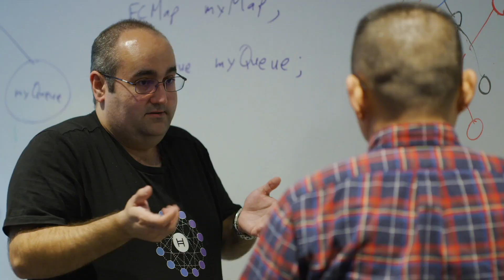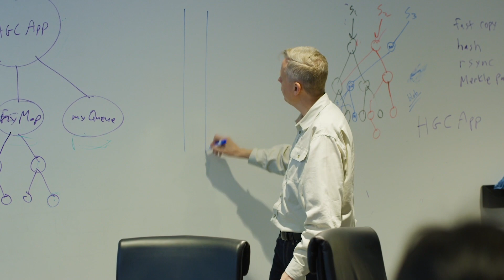Working at Hedera Hashgraph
Hear from our team members who share what makes working at Hedera Hashgraph worthwhile and gratifying. Help us revolutionize the next generation DLT / blockchain technology and work with the inventor of hashgraph, Hedera's Chief Scientist, Dr. Leemon Baird.

Join our fast-growing team of talented software engineers in Dallas.